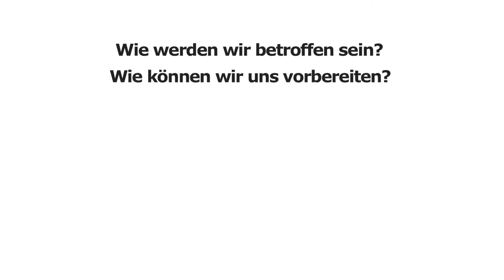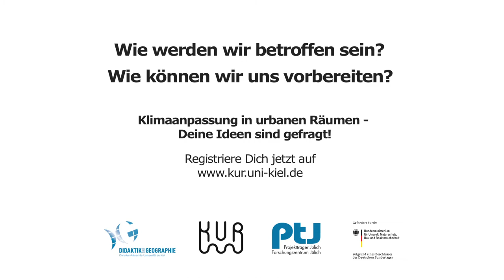Projekt KUR - Klimaanpassung in urbanen Räumen - Projektteaser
In Zukunft wird Kiel mit den Folgen des Klimawandels umgehen müssen. So könnten beispielsweise extreme Wetterereignisse häufiger und stärker ausfallen. Es gilt, sich frühzeitig und damit proaktiv an die Veränderungen anzupassen. Lasst uns gemeinsam überlegen, wie Klimaanpassung in Kiel aussehen könnte!

Mit dem Ziel, gemeinsam Ideen für Klimaanpassungsmaßnahmen für die Stadt Kiel zu entwickeln, lädt das Projekt KUR: Klimaanpassung in urbanen Räumen herzlich zu Workshops im Jahr 2018 ein.

Das Projekt KUR wird vom Bundeministerium für Umwelt, Naturschutz, Bau und Reaktorsicherheit gefördert.